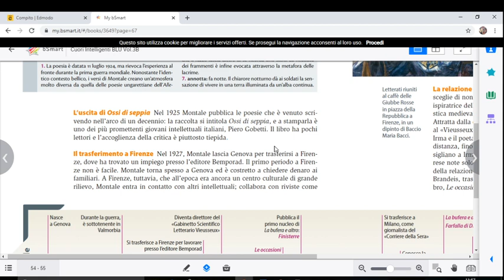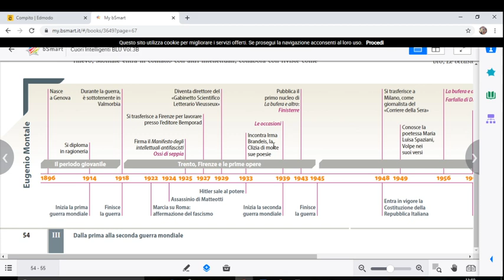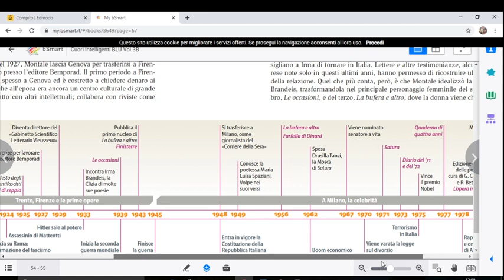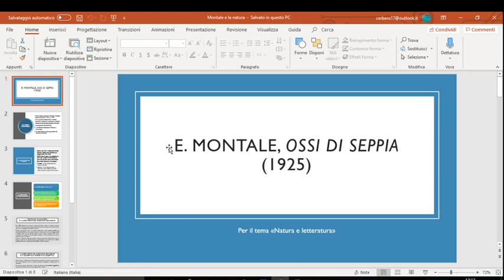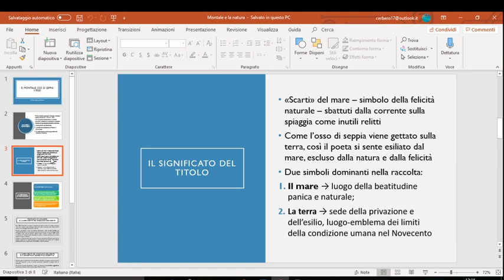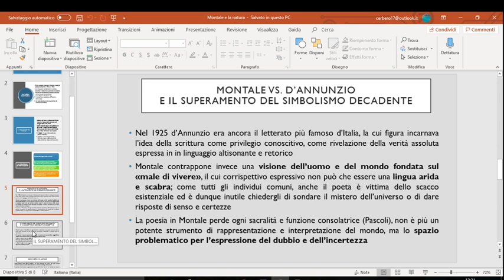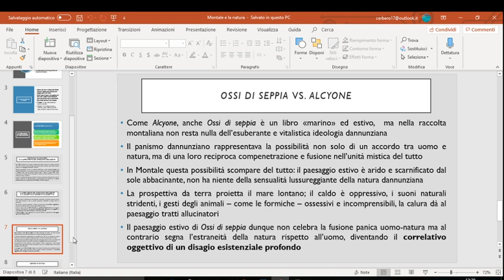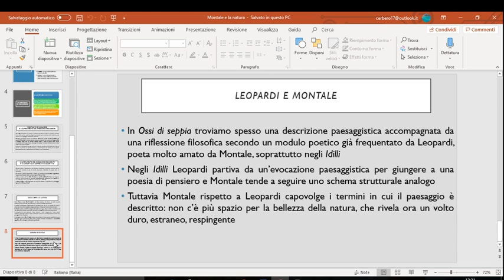Videolezione 5AA - Montale e la natura